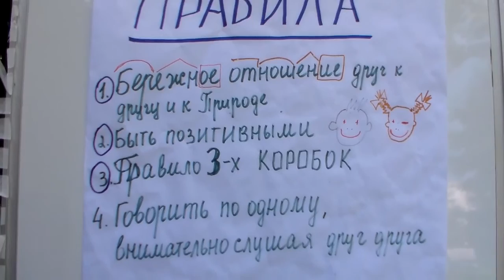Детский лагерь «Самоцветы» Херсон. Как воспитывать подростка или ребёнка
На базе клуба «За здоровый образ жизни» начинает свою деятельность семейный лагерь «Самоцветы» - Херсон.
Для любящих и заботливых родителей и детей!!!